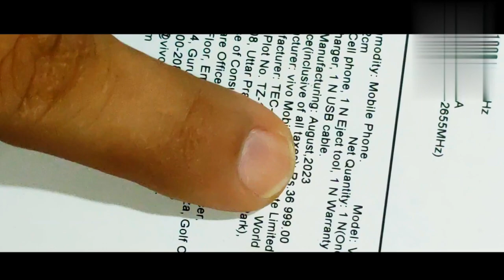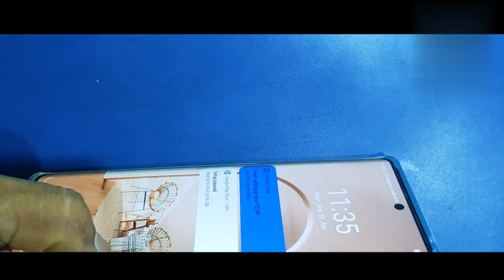First Day First Show # JAWAAN Movie 👌🔥# Ambika Cine Palace....